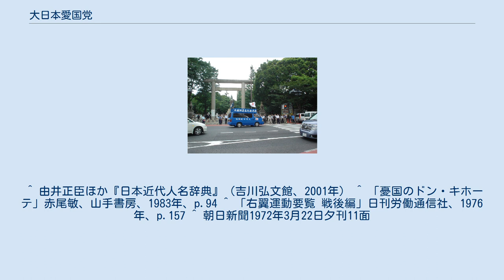大日本愛国党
大日本愛国党（だいにっぽんあいこくとう）は、日本の政治団体。
日の丸革新主義、反共主義、愛国主義を掲げる。
党の初代総裁は赤尾敏。
 GHQによる公職追放解除直後の昭和26年（1951年）に赤尾が結成。
 各種選挙に積極的に候補者を立て、全て落選しているが、これは数寄屋橋で毎日行っていた街頭演説を公職選挙法の規定で途切れさせたくないという理由からだった。
 政治腐敗・社会矛盾を糾弾し、市井の零細企業経営者から与党政治家まで幅広い支持者を得た。
窮乏の中で参議院議員通常選挙、東京都知事選挙への出馬を繰り返し、最大13万得票するなど健闘した。
 赤尾は社会主義者からの転向である。
天皇親裁の下での生産手段の公有財産化を主張していた他、右翼思想の解釈に不敬発言があると評する者もいる。
 戦前の衆議院議員時代から、反共主義、反ソビエトの立場から対アメリカ・イギリス開戦に反対し、反戦演説会を開くなどした。
北方領土問題については「南樺太・全千島列島が日本固有の領土である」と主張した。
「ファシスト」呼ばわりする者もあるが、赤尾の思想は民族純粋主義のような偏狭なものではなく、日本が完全独立を果たすまで、あくまで「繋ぎ」としての親英米路線を掲げていたとの見方もある。
 自身を「泡沫候補」扱いするマスコミに、一貫して異を唱え続けた。
「泡沫」と書いた朝日新聞には抗議している。
また自宅兼党本部に明治天皇、釈迦牟尼尊、イエス・キリストの肖像画を掲げ、政見放送では自らを殉教者に準え、キリストの他に日蓮の名を挙げていた。
 赤尾の死後、「敵」であった公安刑事の一部から「過激ではあったが至誠の人」という評価を得る｡ 浅沼稲次郎暗殺事件を起こした山口二矢、嶋中事件で知られる小森一孝はいずれも大日本愛国党に所属していたが、それぞれ事件直前に脱党している。
大日本愛国党は浅沼暗殺事件の翌月の1960年（昭和35年）11月、破壊活動防止法の調査対象団体に指定された。
 大日本愛国党の書記長を務めた筆保泰禎（ふでやす ひろよし、1940年10月25日 - 2005年5月4日）は、複数回のテロ事件を起こした。
1972年3月22日、羽田空港から中国へ出発しようとしていた衆議院議員の藤山愛一郎に硫酸をかけようとして逮捕された。
更に1975年6月16日、日本武道館で行われた佐藤栄作元首相の国民葬の席において、当時の総理大臣だった三木武夫の顔を殴打する事件を起こした。
三木は倒れこんだものの大きな怪我は無く、国民葬は予定通り進められた。
なお、三木夫人の睦子は大日本愛国党総裁の赤尾敏とかねてからの知り合いで、事件後に睦子は赤尾敏に対して直接抗議をしたという。
三木には警視庁の警察官が護衛として配置されていたが、やや離れた場所にいた上に三木の進行方向ばかりに気を取られ、犯行への対応が遅れた。
このため警視庁は新たな要人警護の組織を作ることになり、3ヵ月後にセキュリティポリスが創設された。
 一般市民に対しても抜群の知名度を誇った敏の死後、大日本愛国党は総本部系各団体と、中間派、それ以外の3派に、互いに関係を保ちつつ分派。
機関紙『愛国新聞』の発行人は敏の未亡人・赤尾ふみえに引き継がれたが、程なく休刊している。
 現在の総本部代表は敏の長男・赤尾道彦であるが、道彦自身は街宣活動も選挙への候補者擁立も行っていない。
また文京区大塚にあった敏の自邸は取り壊され、現在は駐車場になっている（管理は実業部門の一つ、赤尾興産が行う）。
 姪の赤尾由美はアルミニウム加工会社・アカオアルミを経営しつつ、2017年第48回衆議院議員総選挙に比例東京ブロックから日本のこころ公認で出馬するが、落選した。
 その他 ^ 数寄屋橋での演説中「天皇を利用せねばならん。天皇でさえ庶民のためにある」と述べるなど。
 ^ 由井正臣ほか『日本近代人名辞典』（吉川弘文館、2001年） ^ 「憂国のドン・キホーテ」赤尾敏、山手書房、1983年、p.94 ^ 「右翼運動要覧 戦後編」日刊労働通信社、1976年、p.157 ^ 朝日新聞1972年3月22日夕刊11面